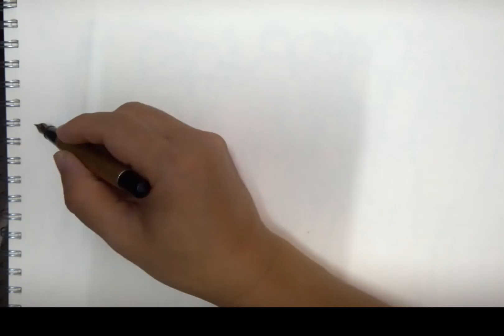Kỹ thuật vẽ bút sắt - Ký họa ngõ quê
Địa chỉ trung tâm : chợ Bựu - Hoài Thượng - Liên Bão - Tiên Du - Bắc Ninh
Điện thoại : Thầy Quyền 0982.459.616